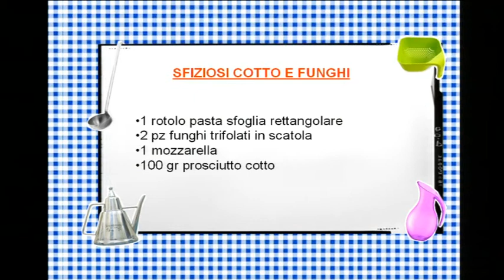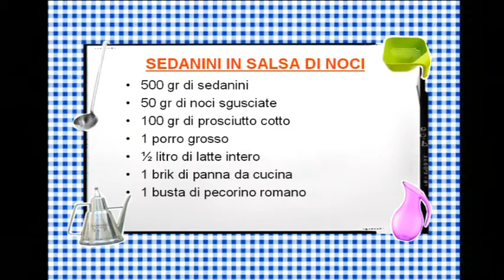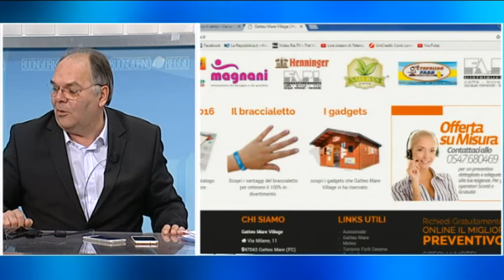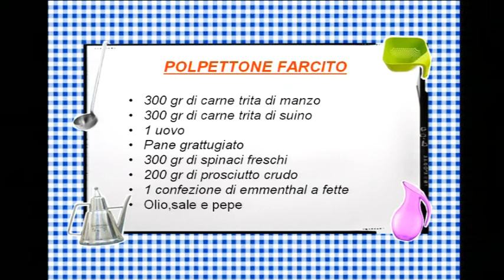1-4 Ciao Mama Telereggio con Cristian ed Elisa